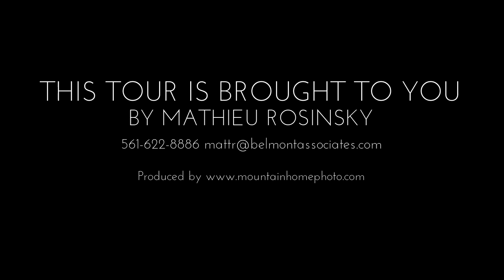101 Byers Ct, Aspen, CO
Rental property located minutes from downtown Aspen, Colorado.

Exceptional mountain contemporary home in the W/J Ranch subdivision in Aspen, Colorado! A stylish design & exquisite finishes are combined with a focus on resource efficiency & sustainable construction practices that give this home the definition of "green built".

Features include 5 bedrooms, 6.5 baths, 6794 square feet, state of the art energy efficient windows, appliances, lighting, solar, & High R insulation, internal fire protection & security systems, geothermal heating, airconditioning, custom millwork & cabinetry, multiple gas fireplaces with unique surrounds, exceptional bar with built-in media center, theater-style media room, granite surfaces, hardwood floors, dry stacked stone & plaster walls, 703 square foot three car garage, remarkable outdoor living & entertaining spaces, lap pool, built-in BBQ with stainless cabinetry, a beautiful balance of landscaped & natural grounds, and far reaching views of the surrounding mountains. This is the house for today and well into the future!